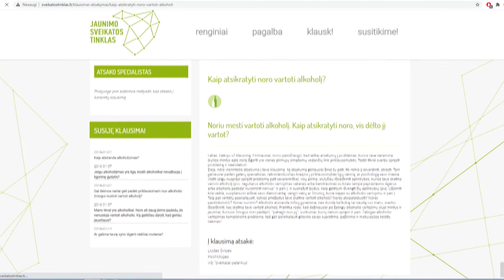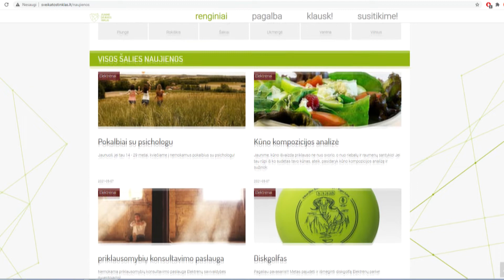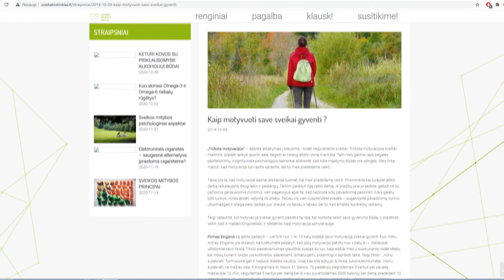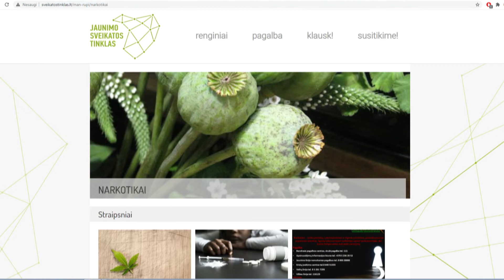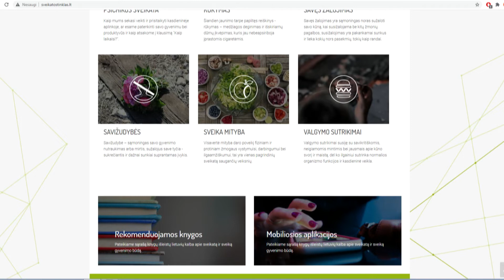Jaunimas tinklalapyje„Jaunimo sveikatos tinklas”gali užduoti klausimus sveikatos tematika 2021 05 07